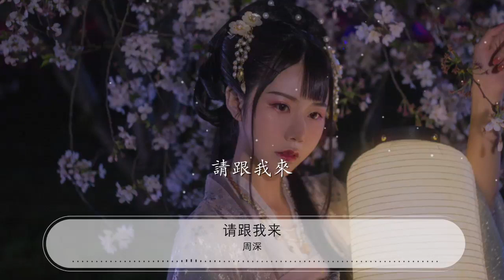請跟我來 - 周深『請跟我來 合：別說什麼』【動態歌詞Lyrics】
周深

00:00 請跟我來 - 周深 & 李維
00:00 詞：樑弘志
00:00 曲：樑弘志

00:25 李維：我踩着不變的步伐
00:33 是爲了配合你到來
00:40 在慌張遲疑的時候
00:47 請跟我來
00:52 周深：我帶着夢幻的期待
01:00 是無法按捺的情懷
01:07 在你不注意的時候
01:14 請跟我來

01:23 合：別說什麼
01:31 那是你無法預知的世界
01:38 別說你不用說
01:44 你的眼睛已經告訴了我

01:56 合：當春雨飄呀飄的飄在
02:04 你滴也滴不完的髮梢
02:11 戴着你的水晶珠鏈
02:18 請跟我來

02:50 合：別說什麼
02:58 那是你無法預知的世界
03:06 別說你不用說
03:12 你的眼睛已經告訴了我

03:25 合：當春雨飄呀飄的飄在
03:32 你滴也滴不完的髮梢
03:39 戴着你的水晶珠鏈
03:46 請跟我來